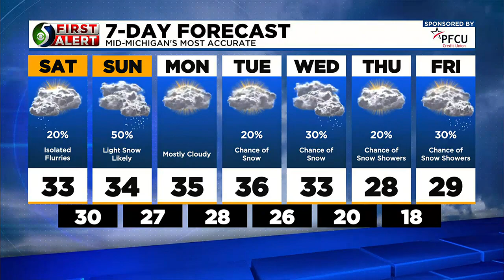First Alert- Saturday morning, January 21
Kyle Gillett has your latest forecast.